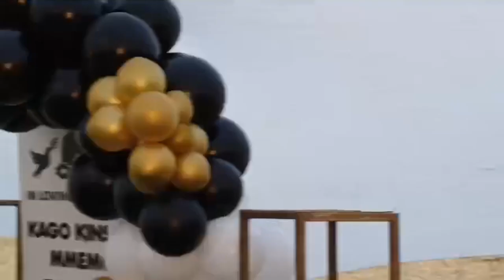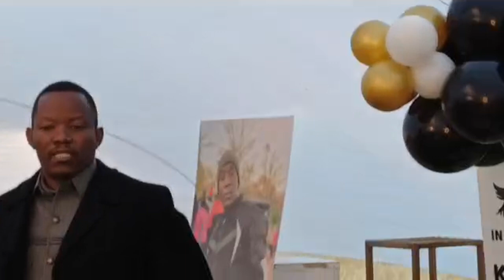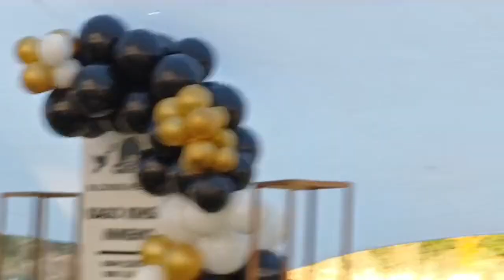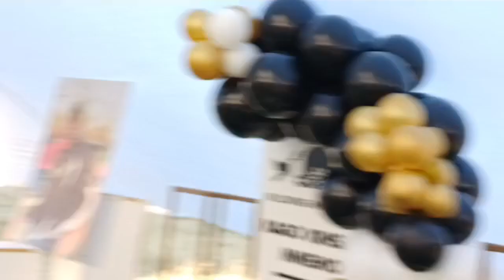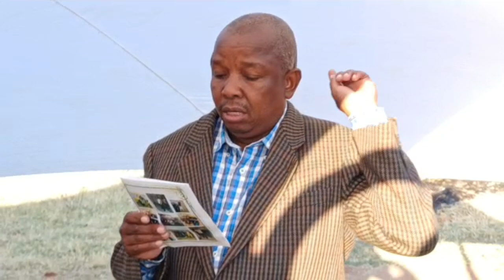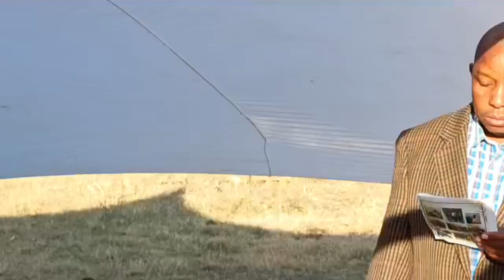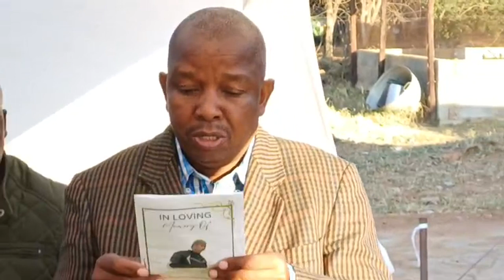In Loving Memory of Kago Kingsley "Makhinya" Mmemo (1985-2024) 💔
SUNRISE: 20/07/1985
SUNSET: 14/02/2024
BURIAL:  23/06/2024 (Mochudi, Rampedi ward) - behind Kgatleng Main-Landboard

REST IN PEACE MOTAUNG

May Your Soul Rest in Everlasting Peace!

Love conquers all in Jesus Christ's name 🙏

Ho lokile, It is WELL!!!